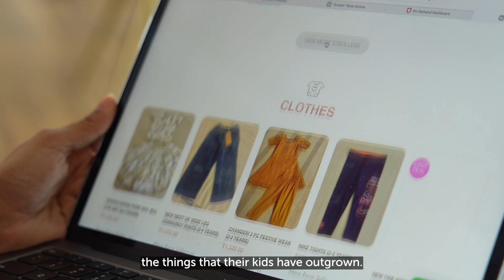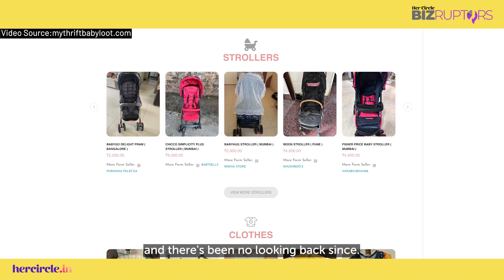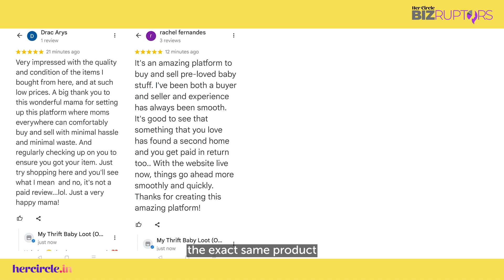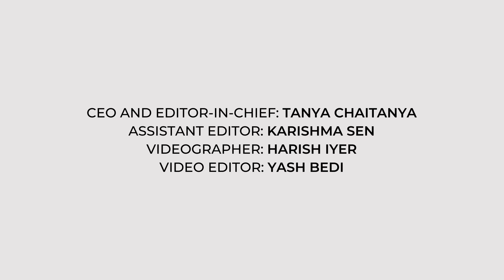Her Circle Bizruptor Spotlight: Anisha Shetty, the Creative Force Behind My Thrift Baby Loot!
Anisha Shetty, the founder of My Thrift Baby Loot, is making waves in the industry with her eco-conscious and sustainable approach. Join us in celebrating her. Let's get inspired by her journey of providing something of value to all the mommies out there! ♫💚